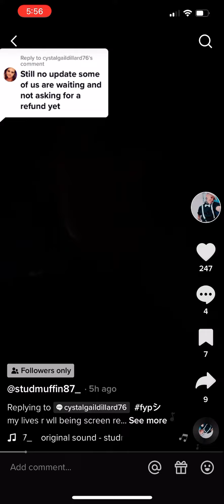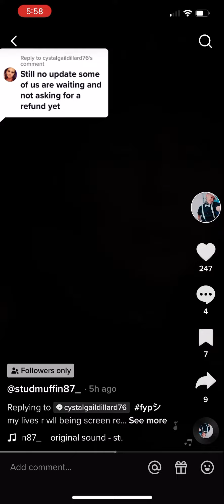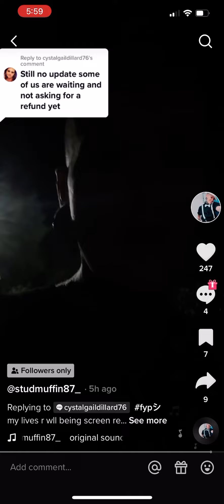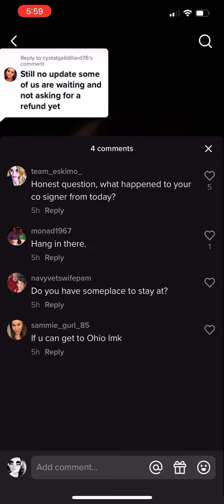StudMuffin87 Still No Car Plenty Of Excuses Check Out That Caption Tiktok Scammer